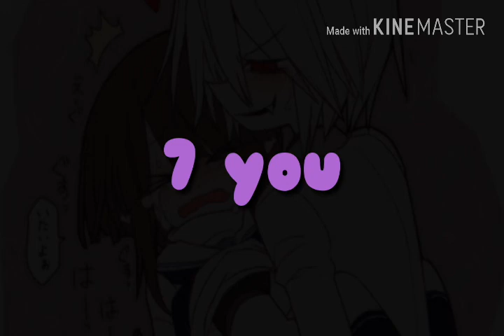Collab c Five crystals in the clip